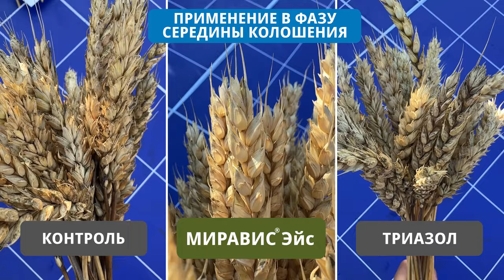МИРАВИС® Эйс. Здоровый колос – легко!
МИРАВИС® Эйс — фунгицид широкого спектра действия для защиты зерновых культур от болезней колоса и листьев, который благодаря технологии АДЕПИДИН® позволяет начать обработку против фузариоза колоса раньше других фунгицидов и сохраняет при этом высокую эффективность.